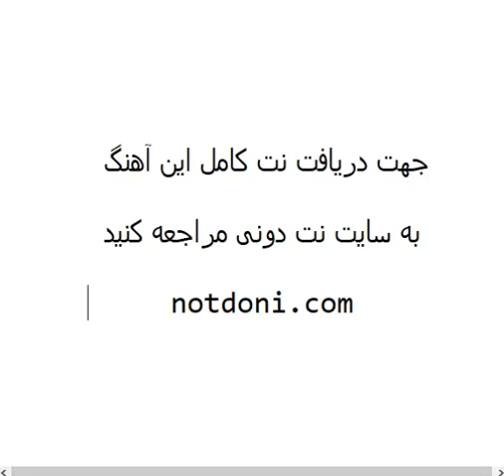نت ساده آهنگ عشق موندگار از معین برای پیانو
کلمات کلیدی : پیانو,سنتور,نت آهنگ,موسیقی,گیتار,ویولن,آهنگساز,تنظیم,نت دونی,نت کده,سه تار,گیتار,ویولن,کیبورد,نت پیانو,نت کیبورد,تار,انوشیروان روحانی ,ناصر چشم آذر,منوچهر چشم آذر